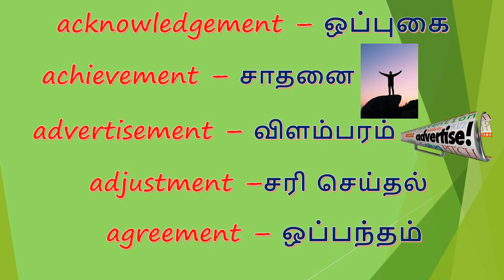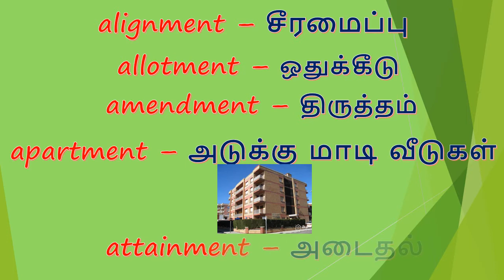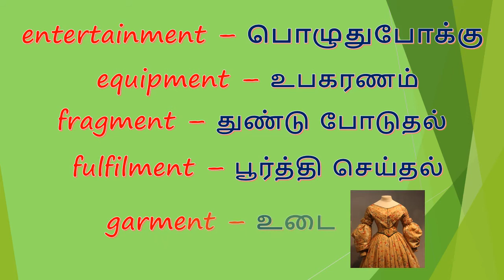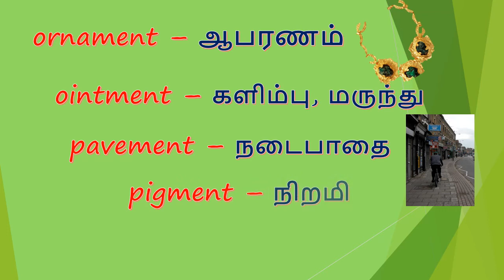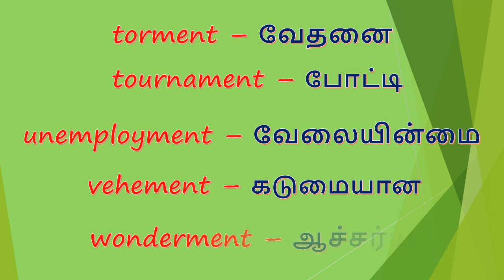50 words ending with 'ment' with Tamil meaning.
50 words ending with suffix 'ment' with Tamil meaning and with pictures wherever possible.